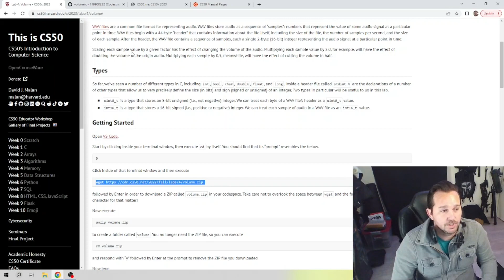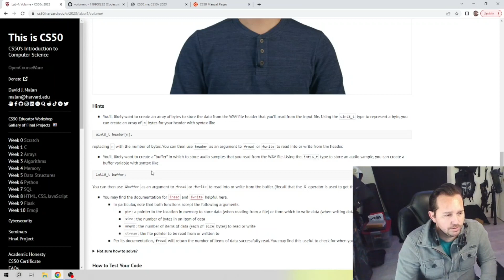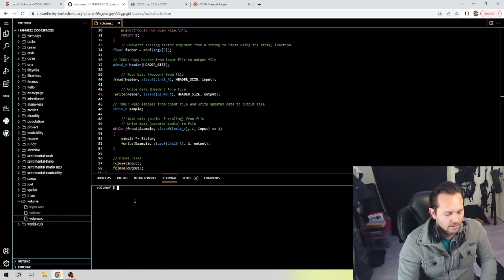CS50 Volume - Lab 4 - Volume Solution 2024. (Beginners Guide for CS50 Week 4)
Welcome to This is CS50 Week 4 Lab - Volume. This tutorial will cover how to complete CS50x Volume